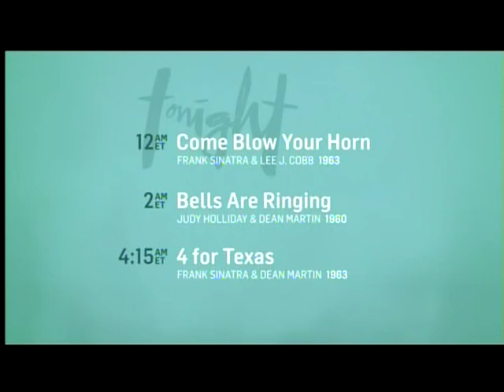TCM Spotlight on Neil Simon Week 1 2of3 The Out-of-Towners (Outro)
Broadcast Friday, January 2, 2015.